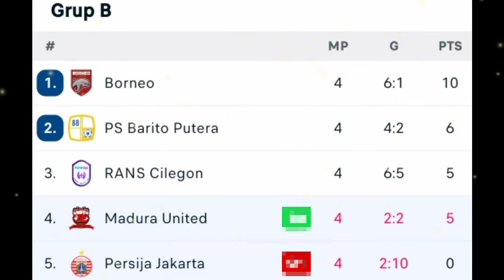Hasil Piala Presiden 2022, Persija Jakarta Takluk 1-2 dari Madura United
Hasil Piala Presiden 2022, Persija Jakarta Takluk 0-2 dari Madura United

hasil piala presiden terbaru 2022 persija jakarta kalah 0-2
hasil piala presiden persija kalah 2-0
hasil piala presiden terbaru persija kalah

berita bola malam tadi